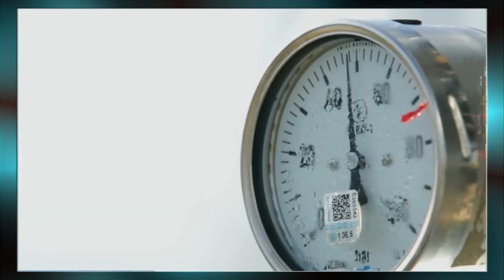Токаев показал что независим от Москвы? Защитит ли Китай Казахстан в случае "разборок" | Фейгин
Путин угрожает Казахстану и Литве. На международном экономическом форуме в Петербурге, президент Казахстана Касым-Жомарт Токаев открыто выразил несогласие с проведением Россией "спецоперации" в Украине, а также Казахстан не признал независимость псевдореспублик "ЛДНР". Президенту Россия така позиция Казахстана не понравилась.

Литва запретила транзит российских товаров в Калининград. Теперь же Путин угрожает Балтийской стране тем, что станет следующей целью, после Украины.

Российский правозащитник Марк Фейгин поделился свои мнением по поводу сложившихся ситуаций.

Побач більше!